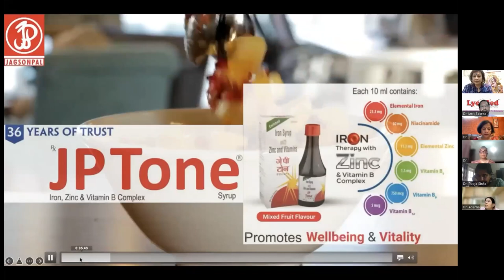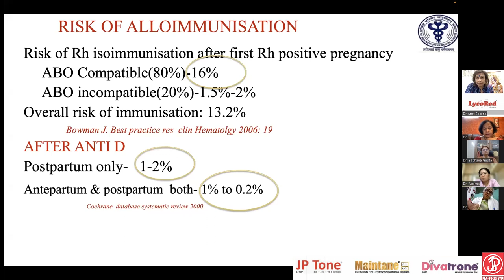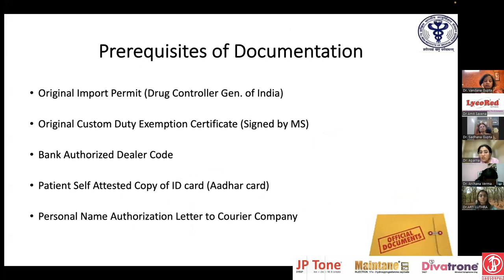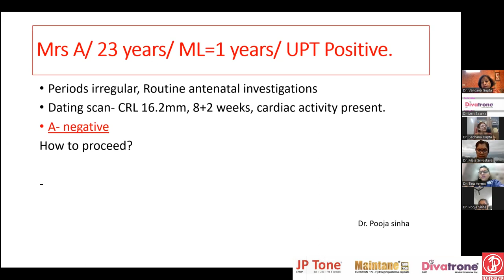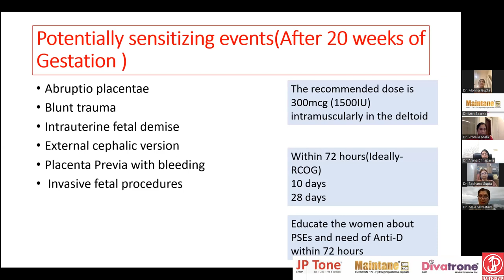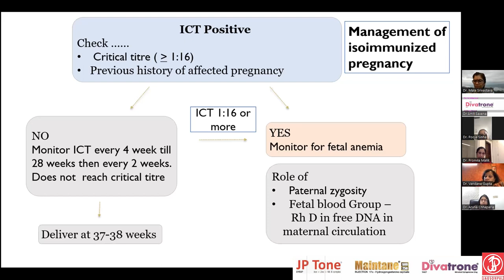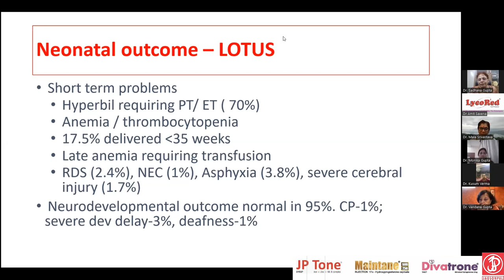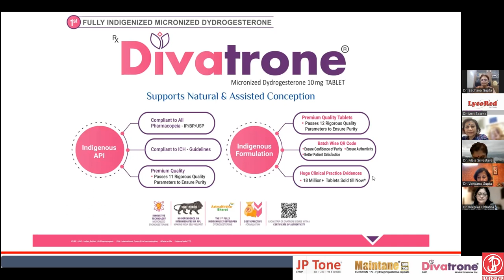Rh-Negative - NIGF Academia Series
NIGF Academia Series organized by North India Gynaecologist Forum with technical partner Jagsonpal Pharma Ltd. makers of Divatrone 10mg tablets of dydrogesterone.

INAUGURATION
CHIEF GUEST: Dr. Amita Suneja, President AOGD

SESSION 1 KEYNOTE: Rh Compellability Key Management Issue
SPEAKER: Dr. Aparna K. Sharma (Delhi)
EXPERTS: Dr. Kishor Rajurkar, Dr. Archana Verma, Dr. Arti Luthra, Dr. Anupam Gupta

SESSION 2 Panel discussion: Case Base Discussion on Rh-Negative Mother
MODERATORS: Dr. Mala Srivastava, Dr. Tina Verma
EXPERTS: Dr. Sharda Jain, Dr. Sadhana Gupta, Dr. Shashibala Bhonsale Sao
PANELISTS: Dr. Pooja Sinha (Rohtak), Dr. Kusum Verma (Mau), Dr. Aruna Chhaparia (Gorakhpur), Dr. Divya Singhal (Delhi), Dr. Promila Malik (Gurugram), Dr. Sukriti Sharma (Jalandhar), Dr. Anshu Kakkar (Dehradun), Dr. Monika Gupta (Alwar)

QUESTION & ANSWER | VOTE OF THANKS
ANCHOR & COORDINATORS: Dr. Vandana Gupta, Dr. Ayushi Agrawal

Jagsonpal Pharmaceuticals Ltd. presents Divatrone tablets of Dydrogesterone 10mg, Inj Maintane 250 & 500 17 alpha hydroxyprogesterone caproate, JP Tone iron syrup enriched with zinc and vitamin B complex and many more brands.